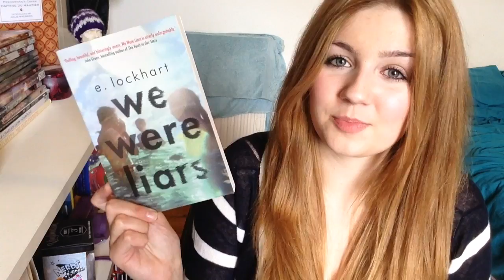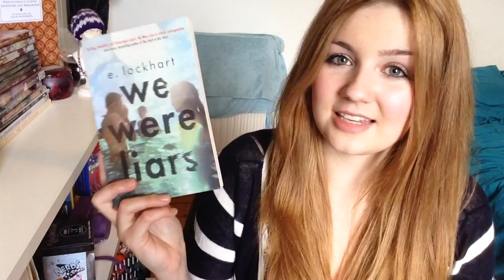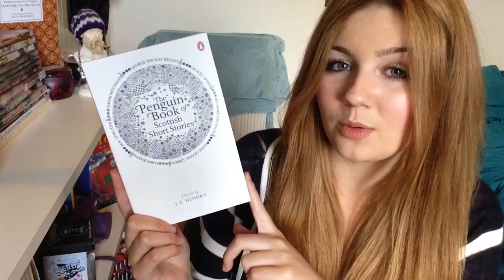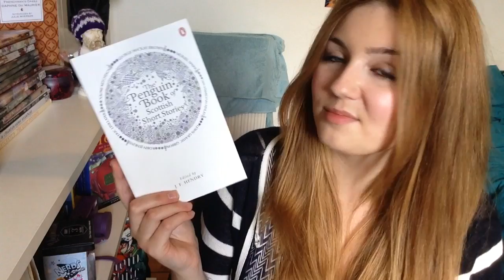(The) Book (People) Haul